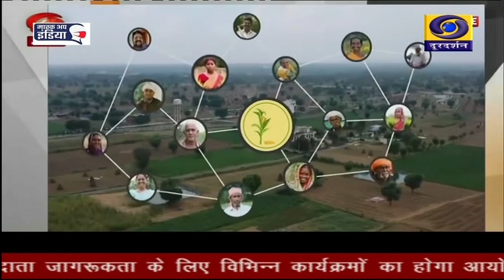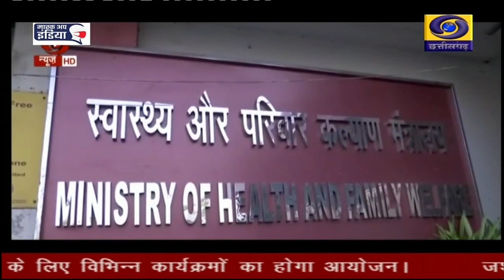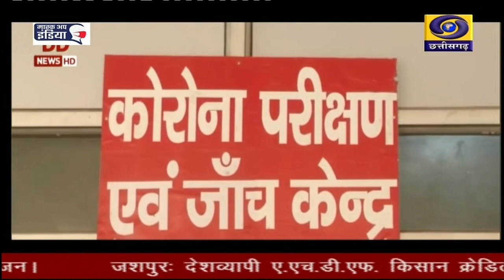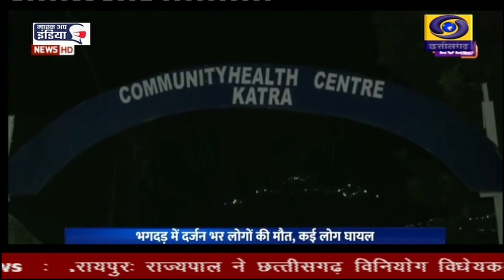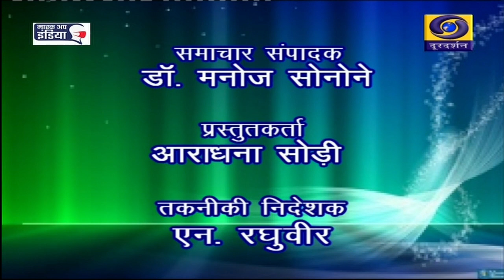DOORDARSHAN DD NEWS, DATE-1-JAN, 2022,TIME 6.30 PM